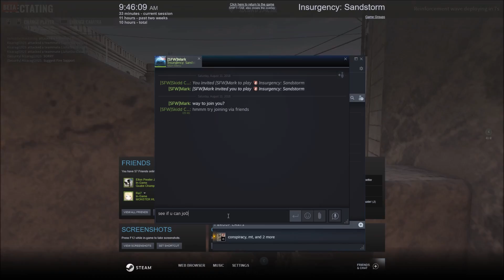Calling down Strikes as Commander | Insurgency Sandstorm Beta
Managed to play as Commander and got a few lucky strikes out. Commander can only call in strikes if the Observer (radioman) is close by.

FPS is now more clearly shown on the top right.
Changed all my settings to Low in game.
Added "-USEALLAVAILABLECORES" to the game Launch parameters.
My Specs: i5 6600, GTX970 (driver 397.64, not latest), 16GB RAM, game is installed on SSD.